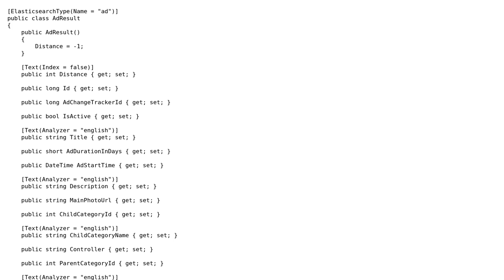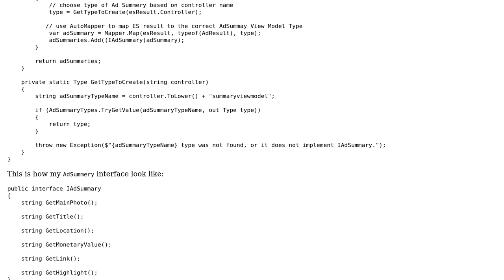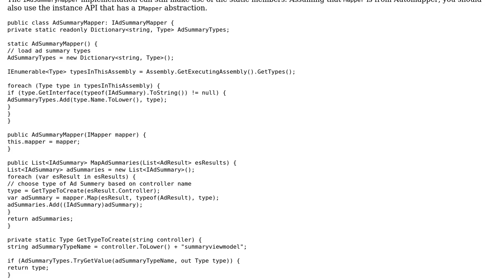Instantiating View Models using a static factory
With thanks & praise to God, and with thanks to the many people who have made this project possible! | Content (except music & images) licensed under CC BY-SA | Music | Images & others | With thanks to user Nkosi user Hooman Bahreini and the Stack Exchange Network Trademarks are property of their respective owners. You are responsible for your own actions.